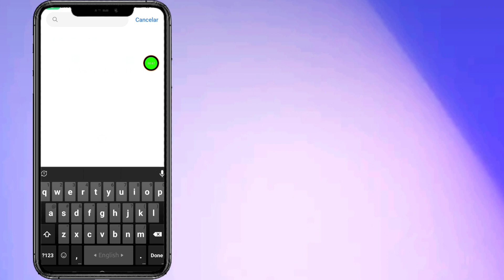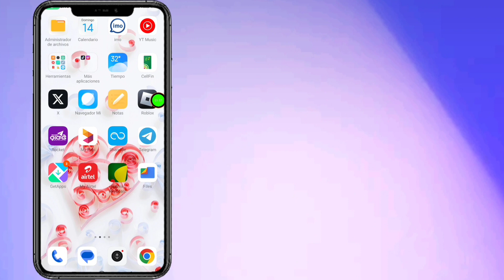INSTAGRAM INTENTAR DE NUEVO MÁS TARDE PROBLEMA | Vuelve a intentarlo más tarde en Instagram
INSTAGRAM INTENTAR DE NUEVO MÁS TARDE PROBLEMA | ¿Cómo resolver el problema de INSTAGRAM Vuelve a intentarlo más tarde?